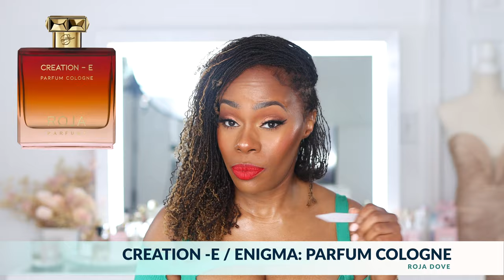TOP 20 SEXIEST MEN’S FRAGRANCES 2022 🫦 | PANTY DROPPER COLOGNES 💦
My list of top sexiest men's fragrances is here! Women love to smell these colognes on a man!

🤩 MY VANITY 🤩

F R A G R A N C E S    M E N T I O N E D

OUD FOR GREATNESS

CREATION -E / ENIGMA PARFUM COLOGNE

LYRIC MAN

VIRGIN ISLAND WATER

LUNA ROSSA BLACK

GRAND SOIR

AMBRE NUIT

OUD WOOD

ANOTHER 13

ROYAL OUD

TOBACCO VANILLE

OUD FOR GREATNESS

FEVE DELICIEUSE

💄M A K E U P  I' M W E A R I N G💄
Lips : Rouge D’Armani Matte Lipstick shade 400
Foundation: Lock-It Matte Liquid Foundation
Sephora Lip Exfoliator Brush
Too Faced Concealers in the shade Butterscotch
Nars Matte Bronzer in Quirimba
Eye Shadow Palette, Natasha Denona Bronze Pallet
Charlotte Tilbury in Deep
Huda Easy Bake Loose Setting Powder in Blondie
Sephora MicroSmooth Baked Powder in Mahogany
Blush Huda Cheek Tint Creme Blush shade Coral Cutie
Benefit Brow Tings Medium Deep Palette
Anastasia Brow Pen in shade Dark Brown
ABH Pro Pencil in Base 3
Setting Spray by Rare Beauty, Always An Optimist

✓ Camera ⊳Canon 90D (shoots in 4k!)
✓ Sigma 50mm f1.4 Lens
✓ Vlogging Camera ⊳ Canon ZV1 Digital (shoots 4k!)
✓ Computer used for Editing ⊳ Mac Mini with M1 Chip
✓ Key (Main) Lighting Used Keno Flo Diva Lite 401 (set of 2) DISCONTINUED - Updated Model ⊳ Kino Flo Diva-Lite 21 LED DMX Panel (Center Mount)
✓ Secondary Lighting GVM ⊳ RGB LED Video Lights (set of)3
✓ Ring Light Used ⊳ Neewer 18 inch Ring Light Kit
✓ Amazon Basics Tripod Boom Mic Stand ⊳
✓ Seagate 10TB External Drive: ⊳